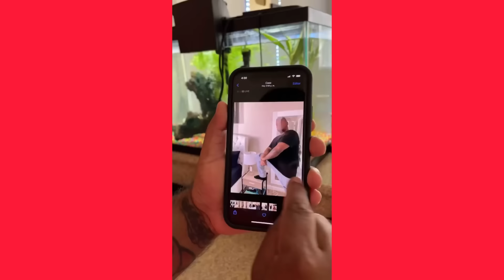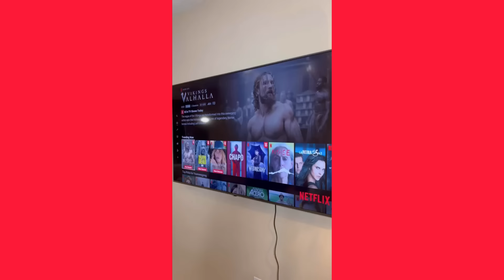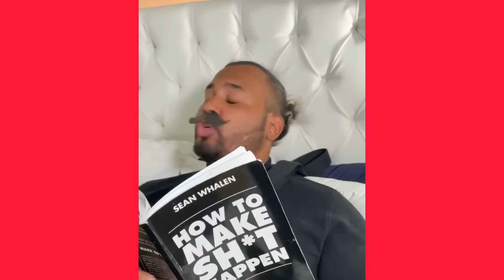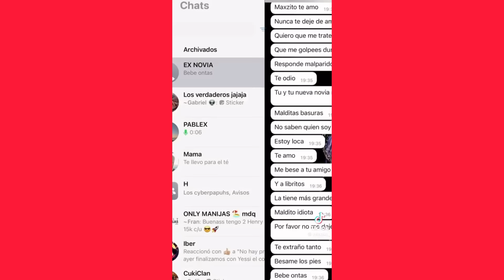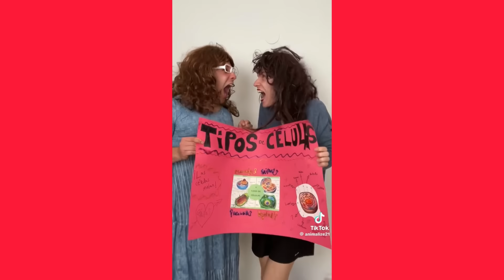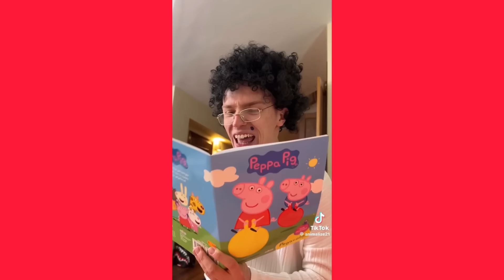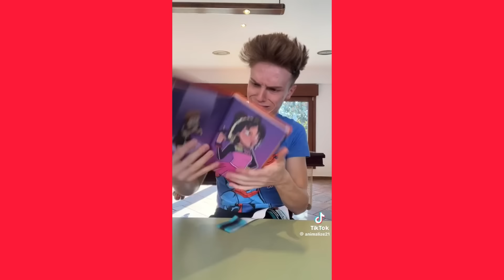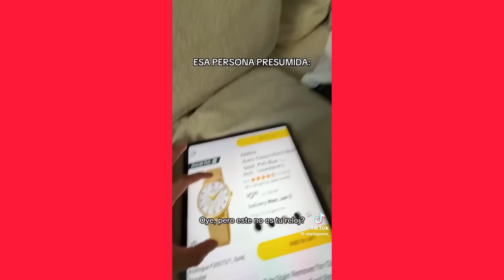A PAPOTICO LO QUIEREN ENGAÑAR | NUEVOS VIDEOS DIVERTIDOS DE YOUNG SWAGO Y SUS AMIGOS DE TIKTOK